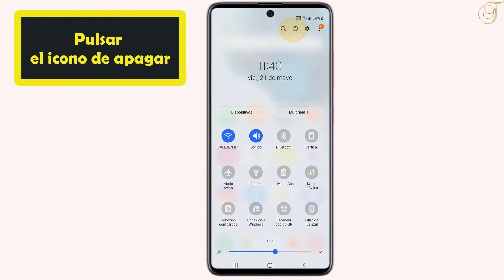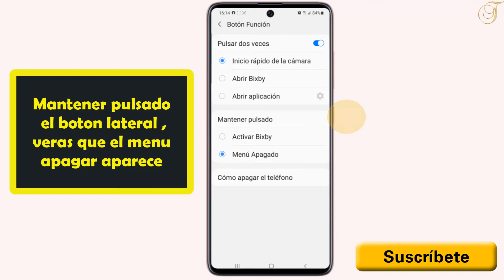Como apagar Samsung S20 FE, como se apaga el s20 fe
En este tutorial descubriremos como se apaga el s20 fe.
Como apagar Samsung S20 FE
Quiero como se apaga el samsung s20 fe con solamente el botón lateral (botón función)  y no puedo,sígue  este tutorial para saber como apagar s20 fe con botón lateral.

En este tutorial, le mostraremos como apagar el samsung s20 fe con botón lateral en unos simples pasos, siga este video hasta el final y aprenda como apagar samsung galaxy s20 fe con botón lateral.
Como apagar el s20 fe?
Aquí se explica como apagar mi samsung s20 fe paso a paso:
Método 1:
1- Deslizar con el dedo desde arriba hacia abajo.
2- Pulsar el icono de apagar
3- Pulsar apagar
4- Pulsar apagar
Método 2:
5- En el menú pulsar el icono de apagar
6- Pulsar en ajustes del botón función
7- En la opción mantener pulsado elegir menú apagado
8- Para apagar tu Galaxy S20 fe, mantener pulsado sobre el botón lateral
Así se explica como se apaga samsung s20 fe con botón lateral

Si tiene alguna pregunta sobre el tema “como apagar galaxy s20 fe ", no dude en publicarla en los Comentarios
Este Tutorial está terminado, espero que te haya sido de mucha utilidad y que hayas aprendido a como apagar Galaxy S20 FE

Tuto :  como apagar el Samsung S20 FE
categoria :  Tutoriales Samsung
ver tambien :
Samsung Galaxy S20 FE como apagarlo
-apagar con boton lateral Samsung S20 FE
-boton funcion Samsung S20 FE

como se apaga el samsung s20 fe,
como apagar s20 fe,
como apagar el samsung s20 fe,
como apagar samsung galaxy s20 fe,
como se apaga el s20 fe,
como apagar mi samsung s20 fe,
como se apaga samsung s20 fe,
como apagar galaxy s20 fe,